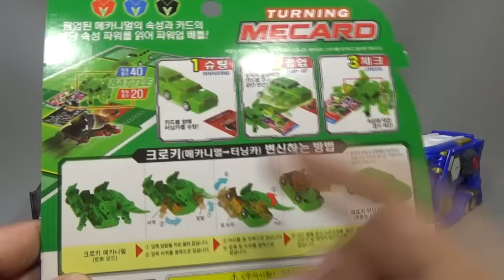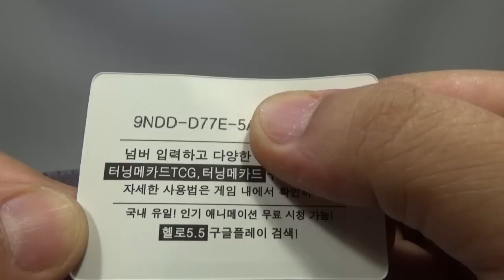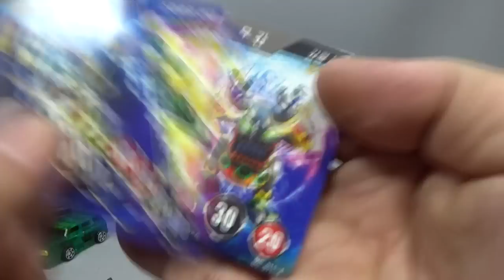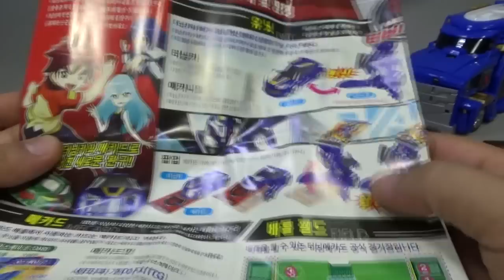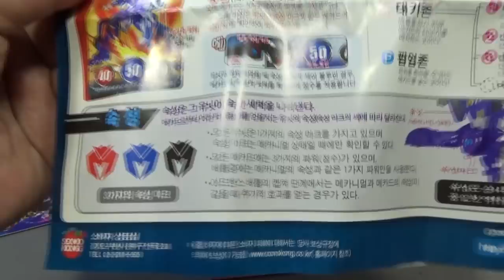터닝메카드 크로키 브라운 버전, 자동차에서 악어로 변신하는 공포의 톱니, 카드 슈팅의 로봇 변신의 밤색 메카니멀 손오공 장난감 리뷰 Turning Mecard Croky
손오공에서 나온 터닝메카드의 제품중의 하나로 터닝카가 메카드와 만나면 변신하는 제품으로 바쿠간처럼 자석의 원리를 이용해서 트럭같은 자동차가 순식간에 불사조 같은 로봇, 곤충 등 으로 변신을 하는 제품으로 꽤 멋지기는 한데, 제품 기능에 비해서는 조금 비싸다느 생각이 들기도 하더군요...^^

구성품은 터닝카(메카니멀), 메카드 3매, 게임판이 그려져 있는 설명서, 시리얼번호와 QR코드 등으로 구성되어 있습니다.

문방구에서는 2만원, 대형마트에서는 16400원 정도에 판매가 되고 있고, 인터넷 쇼핑몰에서 최저가가 14,000원 정도의 가격에 판매가 되고 있습니다.

손오공에서 헬로 카봇에 이어 2014년도 하반기에 새롭게 선보인 어린이용 장난으로 주인공 나찬과 미지의 세계에서 온 메카니멀의 우정과 모험을 담은 애니다. 총 30종류의 메카니멀이 등장할 예정인데, 보편적인 선악구도에 제 3의 목표를 가진 세력이 있는 게 특징이며, 지구인 나찬과 이계에서 온 리안, 이소벨은 세계 평화를 지켜야 하는 큰 목표 아래에 각각 다른 목표를 가지고 있다고 합니다.

메카드를 향해 터닝카를 슈팅하면 메카니멀로 변신하는데, 터닝메카드는 터닝카(미니카)와 메카드(놀이용 카드)의 조합으로 이루어진 카드 게임 으로 터닝카와 메카드가 결합됬을때 이루어지는 '터닝카의 변신'과 '메카드의 공개'를 기반으로 파워업 배틀이 진행 됩니다.
나만의 최고의 메카드와 터닝카를 선택! 슈팅과 파워업으로 점수를 얻는다! 보다 많이 득점한 테이머가 배틀에서 승리한다고 하네요.

구성
터닝카(메카니멀)
메카드를 향해 굴리면 메카니멀로 변신하는 미니카다. 굴려서 메카드와 만나면 자동으로 변신한다. 반대로 메카니멀에서 터닝카로 만들려면 직접 접어야 한다. 30종X3가지 색상=총 90종의 메카니멀이 출시될 예정이다.

빨강:레드홀   파랑:블루랜드   검정:블랙미러

메카드
게임할 때 쓰는 카드다. 메카니멀을 사면 무작위로 3장이 같이 들어있다. 120종 이상의 메카드가 출시될 예정이다.

배틀필드
놀이판이다. 메카니멀을 사면 같이 들어있는 설명서 뒷장에 간이 배틀필드가 있으며 트라이포스 배틀필드라는 제대로 된 배틀필드도 별매하고 있다.

별매품이다. 터닝카의 슈팅을 보조하는 장치로 트레일러처럼 생겼다. 적재함 부분을 펼치면 슈팅을 위한 레일이 되고 터닝카를 넣고 접으면 보관함이 된다. 벨트클립이 같이 들어있어서 허리에 휴대하는 것이 가능하다.

터닝카가 메카드와 만나면 변신하는 거라면 메가테릭스는 터닝카를 통과시카면 대형 메카니멀로 변신한다

제품명 -
가격 -
블럭수 pcs -
판매처 -